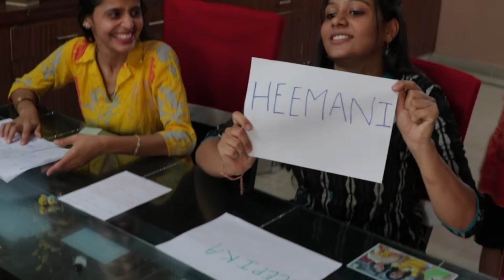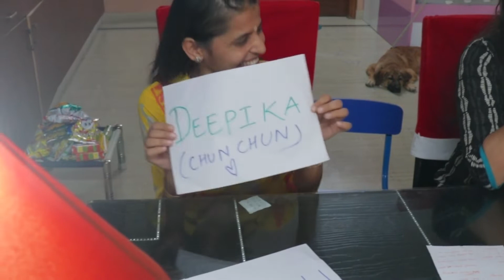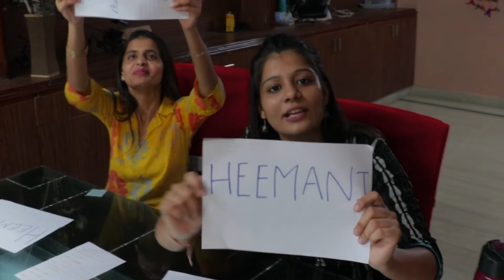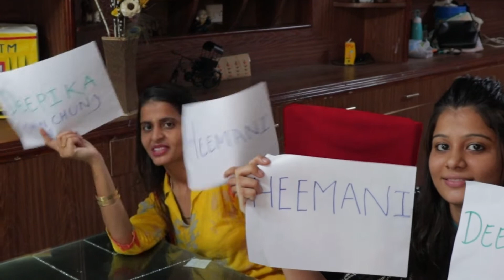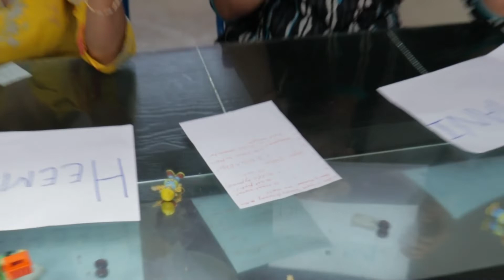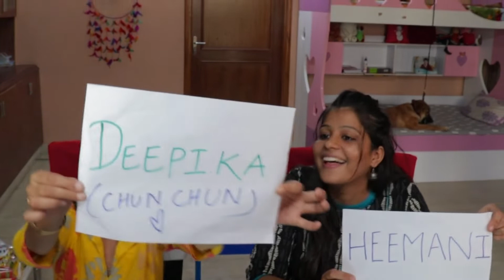बहनों k राज़ सुनेंगे aaj आप # secrets revealed # in bold letters